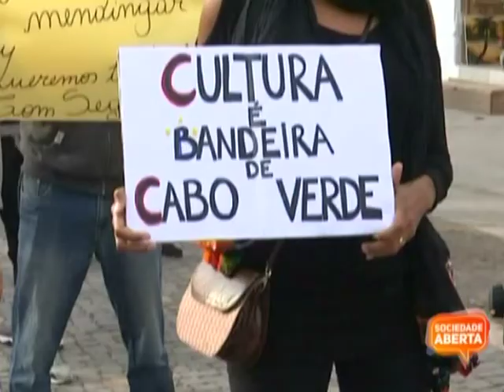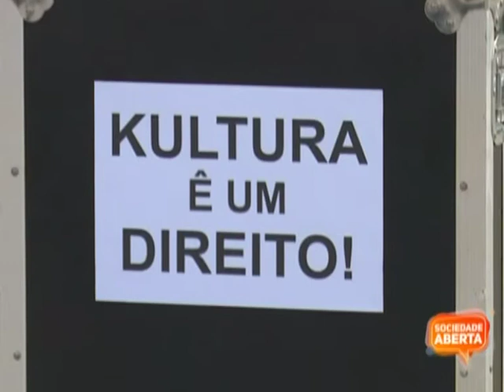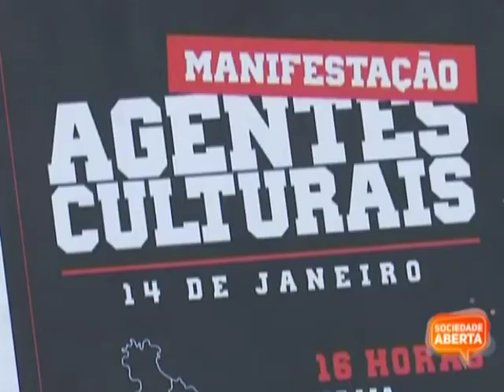SOCIEDADE ABERTA Covid-19: Artes, Cultura e Entretenimento